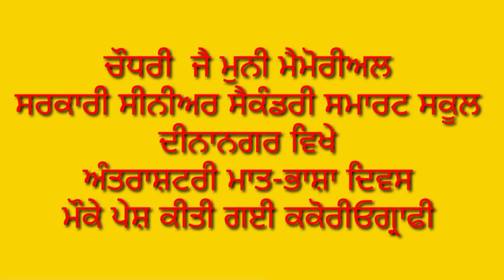ਅੰਤਰਾਸ਼ਟਰੀ_ਮਾਂ_ਬੋਲੀ_ਦਿਵਸ_international_mother_tonuge_day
* ਮੇਰੇ ਸਕੂਲ ਸ. ਸ. ਸ. ਸਕੂਲ ਕਿਲ੍ਹਾ ਟੇਕ ਸਿੰਘ ਬਟਾਲਾ ਦੇ ਵਿਦਿਆਰਥੀਆਂ ਵੱਲੋਂ ਚੌਧਰੀ ਜੈ ਮੁਨੀ ਸ. ਸ. ਸ. ਸਕੂਲ ਦੀਨਾ ਨਗਰ ਵਿਖੇ ਅੰਤਰਾਸ਼ਟਰੀ ਮਾਤ-ਭਾਸ਼ਾ ਦਿਵਸ ਮੌਕੇ ਡਾ ਗੁਰਸੇਵਕ ਲੰਬੀ ਦੇ ਗੀਤ 'ਤੇ ਆਪਣੀ ਕੋਰੀਓਗ੍ਰਾਫੀ ਪੇਸ਼ ਕੀਤੀ ਗਈ।

*ਵਿਸ਼ੇਸ਼ ਧੰਨਵਾਦ ਪ੍ਰਿੰਸੀਪਲ Jatinder Mahajan ਦਾ, ਜਿੰਨਾਂ ਨੇ ਇਸ ਵਾਸਤੇ ਆਗਿਆ ਦਿੱਤੀ ।

* ਮੈਡਮ ਅਮਨਦੀਪ ਕੌਰ ਜੀ ਦਾ ਤਿਆਰ ਕਰਵਾਉਣ ਲਈ ਧੰਨਵਾਦ।

* ਸਾਰੇ ਬੱਚਿਆਂ ਦਾ ਵੀ ਭਰਪੂਰ ਸਹਿਯੋਗ ਰਿਹਾ।

* ਸਾਰਿਆਂ ਵੱਲੋਂ ਬਹੁਤ ਸਰਾਹਨਾ ਕੀਤੀ ਗਈ।